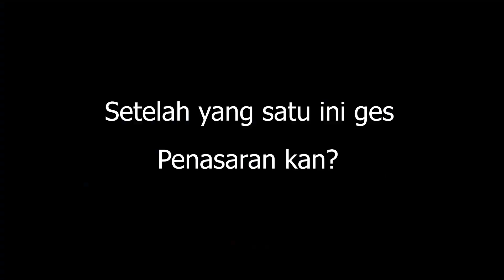MOBIL NYANGKUT + BAKU HANTAM DI MONAKO DAN AZERBAIJAN!🤯 - F1® 22 Crash Compilations 4 (PC) Indonesia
Link Mod & DS Configuration (Settingan Stik PS4 untuk F1 22, AC + link mod MotoGP20, F1 2020, F1 2021, F1 22)

PC Spesifications:
Processor : AMD Ryzen 5 5600X
GPU : NVIDIA GeForce GTX 1050 Ti
RAM : 16GB DDR4
Monitor : Samsung B1930N
Gamepad : Dualshock 4

Instagram & Steam
22reggyarsanda